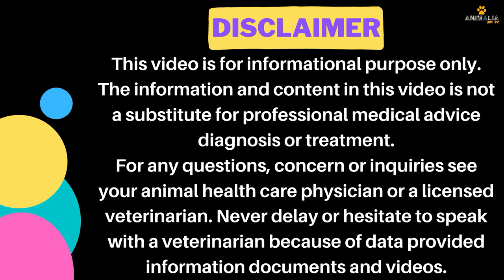Cat leg problem solved 😊 || Leg Injury || Animalia Dot Pk